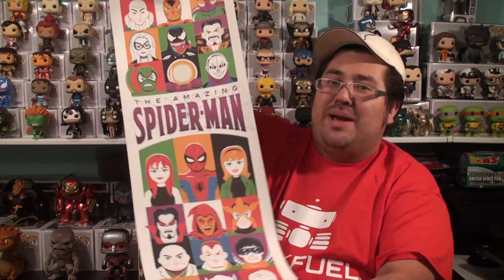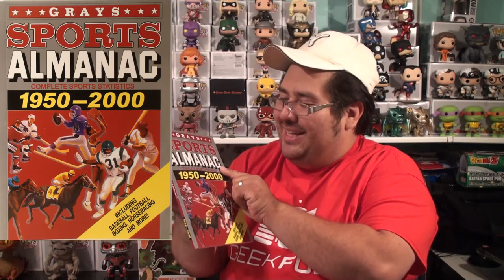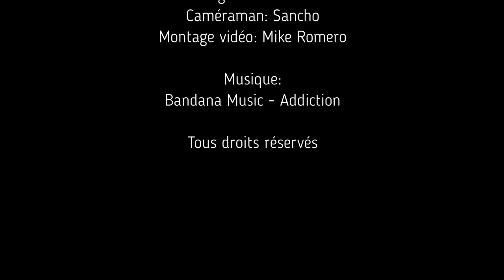Unboxing 73: Geek Fuel - Juin 2017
Unboxing 73

Geek Fuel - Juin 2017

Une boîte mystère sous le thème "Magie, Sorcellerie & Vaudoo" où je garantis une Funko POP!, un T-Shirt et un comic. (6-9 items pour une valeur de 50-65$cad) +Article BONUS!